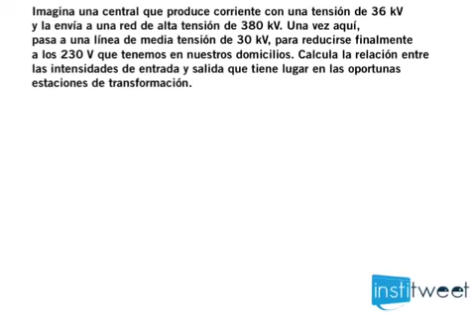Calcular la relacion de intensidad de entrada y salida del transformador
Enunciado del ejercicio resuelto:
Imagina una central que produce corriente con una tensión de 36 kV y la envía a una red de alta tensión de 380 kV. Una vez aquí,
pasa a una línea de media tensión de 30 kV, para reducirse finalmente a los 230 V que tenemos en nuestros domicilios. Calcula la relación entre las intensidades de entrada y salida que tiene lugar en las oportunas estaciones de transformación.
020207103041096